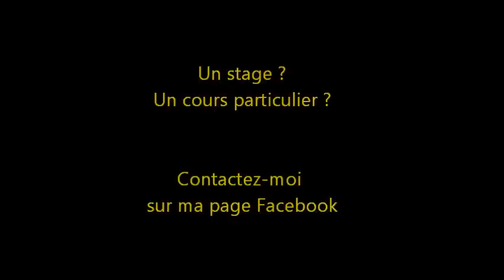Empi - Karate Training Sonia Fiuza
Kata Empi dans une version lente et détaillée puis dans une version dynamique + astuce de Sonia